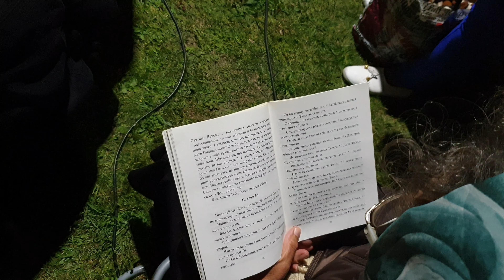Єрусалимська Утреня на Празник Успіння Пресвятої Богородиці в Свято-Успенській Унівській Лаврі .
Єрусалимська Утреня на Празник Успіння Пресвятої Богородиці в Свято-Успенській Унівській Лаврі Студійського уставу.( Фрагмент )